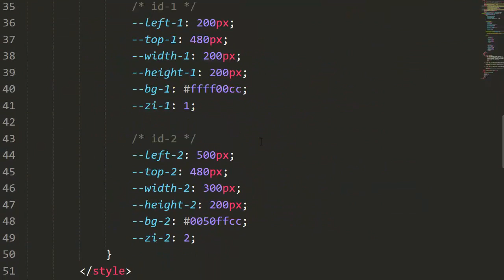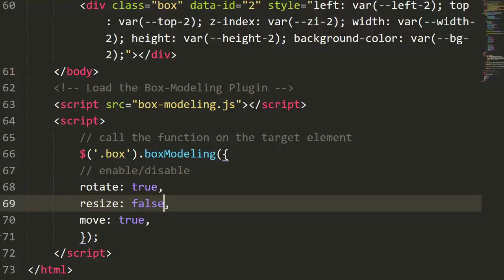Create Resizable, Draggable, Rotatable Elements With jQuery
A tutorial on how to create Resizable, Draggable, Rotatable Elements using the jQuery Box Modeling plugin.